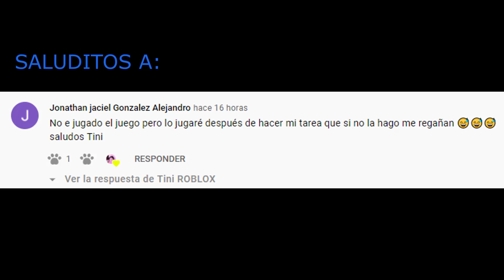DÓNDE ESTÁN LOS 9 HUEVOS OCULTOS EN LIVETOPIA 🤩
Hola amiguitos les muestro las ubicaciones de los huevitos perdidos 🤗